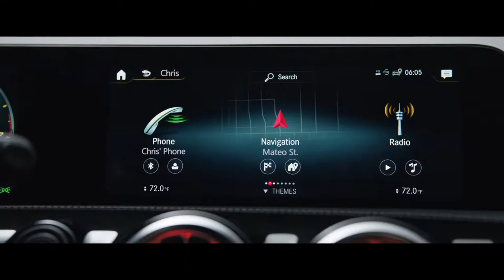2019 NEW Mercedes-Benz A-Class - Say the Word Big Game Super Bowl Commercial